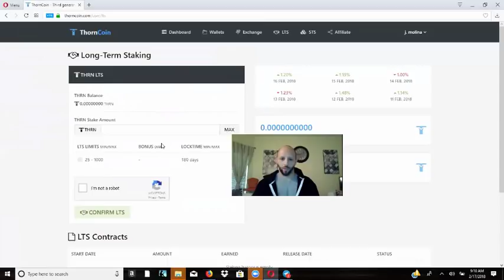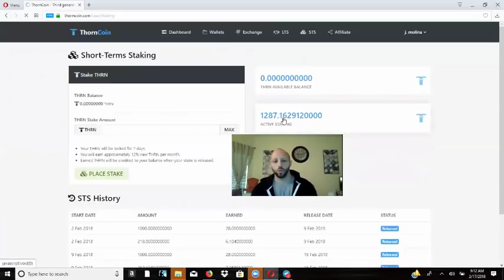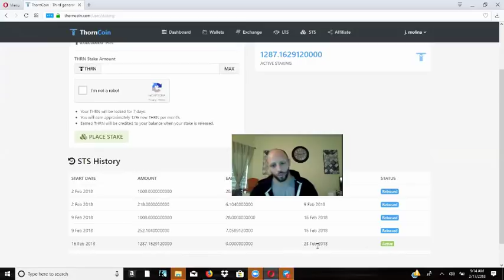Thorncoin:2 more days for exchange!!!